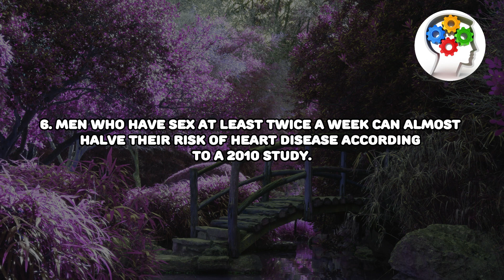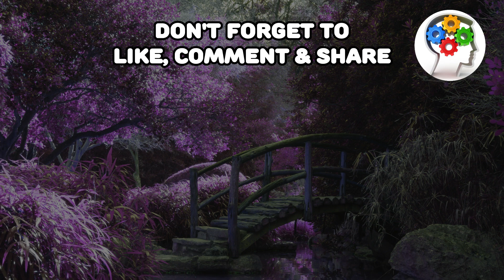TOP 7 Crazy Sex Facts for the Modern Woman That’ll Fascinate & Educate You || More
Join me on an exploration of the science of body language and how you can use these subtle cues to decode your partner's true feelings. Curious about the psychology behind love? Find out how the brain processes feelings of love through an MRI scan and why your heart will always be there for you.

Education is a purposeful cognitive activity of people to acquire knowledge, abilities and skills or to improve them. The process and result of a person's assimilation of a certain system of scientific knowledge, practical abilities and skills and related to them one or another level of development of his mental-cognitive and creative activity, as well as moral-aesthetic culture, which in their totality determine the social face and individual originality of this personality.

Copyright info:
* We Must State That in No Way, Shape Or Form am I intending to infringe rights to the copyright holder.| Psychology Facts About Human Behaviour Content used is strictly for research/reviewing purposes and to help educate.

psychology says,
psychology says facts,
psychological facts,
psychological facts about human behavior,
human psychology,
Psychology Says
Psychological Facts
Psychology facts about behavior
behavior psychology
Psychology tricks
Psychology Facts
Psychology Says
Psychological Facts
sex
orgasm
sexuality
psychology facts
female orgasm
suck female erection
sex romance and relationships...
psychology
organism
intercourse
sex drugs etc
sexual intercourse